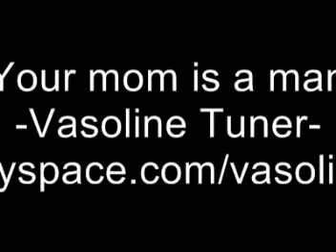YOUR MOM IS A MAN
Vasoline Tuner- Your mom is a man